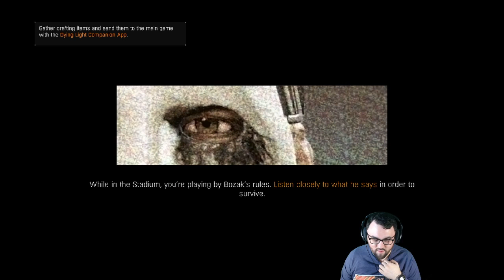Playing Dying Light - Part 3 (Voltage) w/Josh902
Part 3 of my Co-Op, Blind Playthrough of Dying Light!